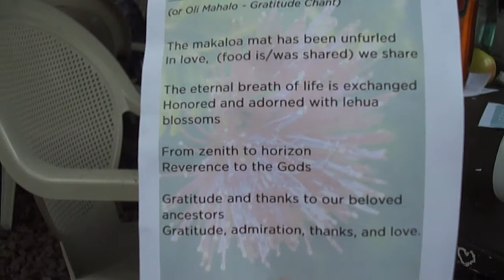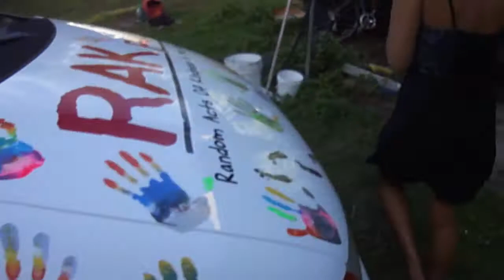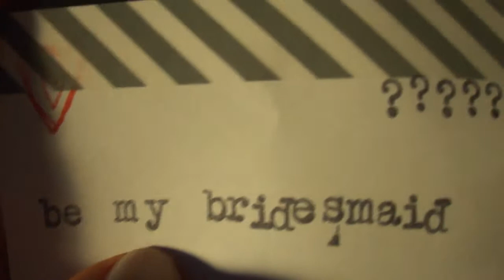23 - Random Acts of Kindness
Aloha! Welcome to another episode of daily life at Kalani! Today, join us at our weekly staff meeting and take part some traditional (and not-so-traditional) Hawaiian chanting. Then, Julie and I explore the ceremonial sweat lodge before meeting up with Pete to add our handprints to his AWESOME RAK PACK!

RAK stands for "Random Act of Kindness" and Pete is trying to spread the message that all it takes is one simple good deed to change the world. Wherever you are today, what ever you're doing - try it! There's no RAK too small :)

We finish up the day with a surprise that comes in the mail and an awesome Hula Class!!

xo